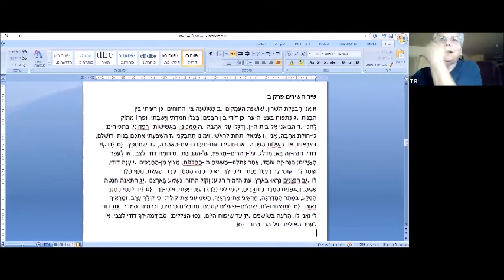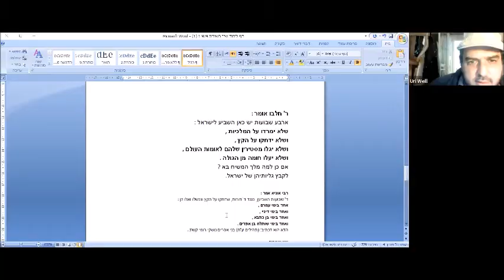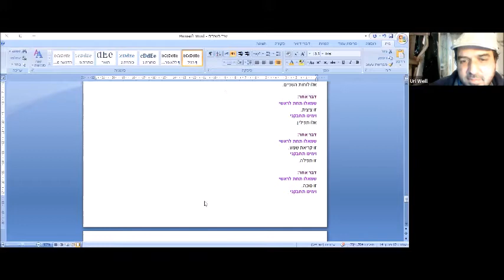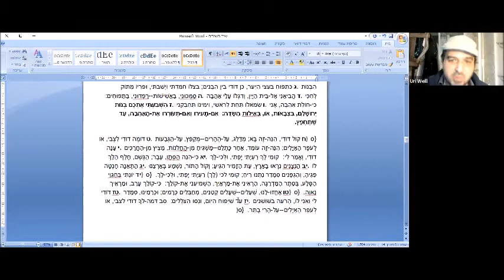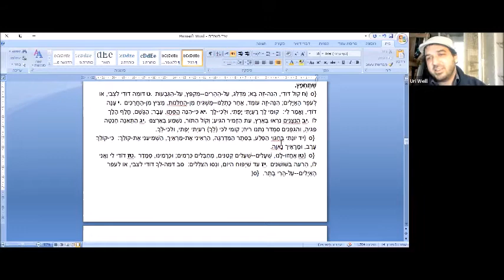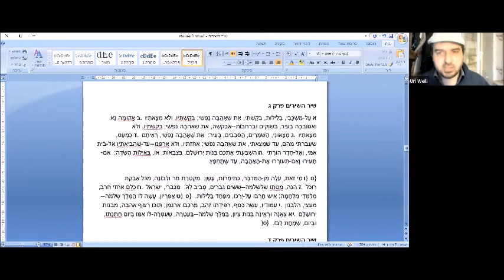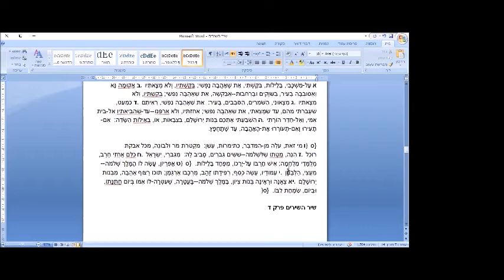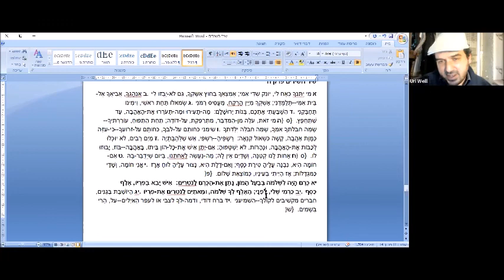שיר השירים- עלילות בשפת האהבה: חלק ב- עם אורי וייל